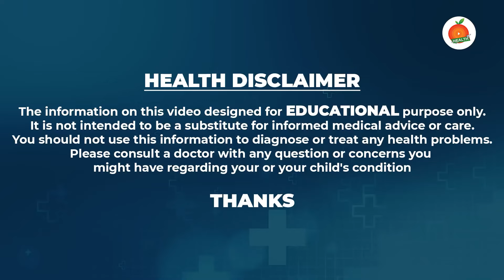GOLDEN MILK Good For Diabetics? Does It Control Body Sugar? turmeric | Orange Health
Watch ► GOLDEN MILK Good For Diabetics? Does It Control Body Sugar? turmeric | Orange Health